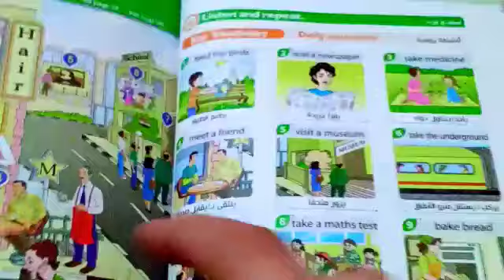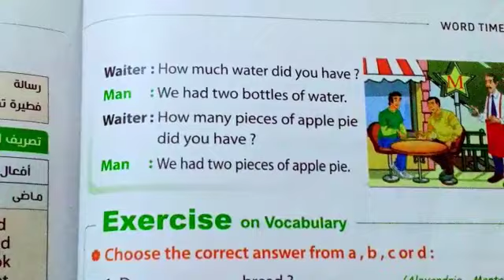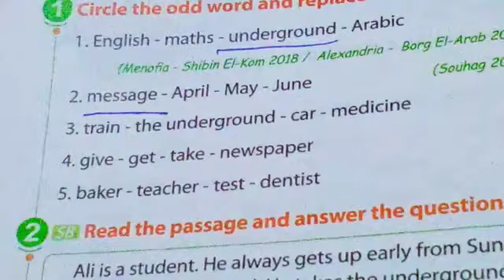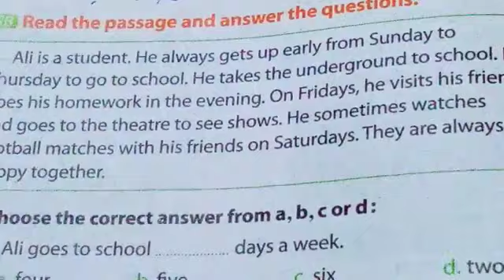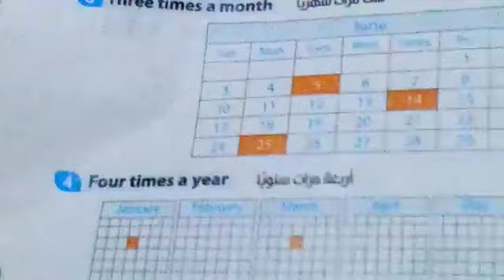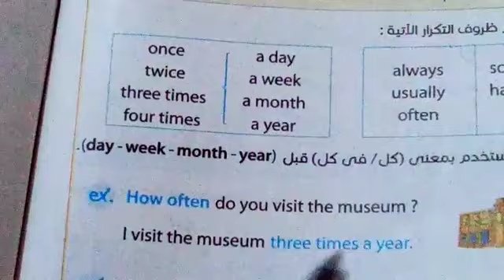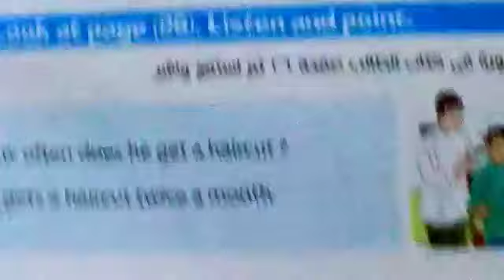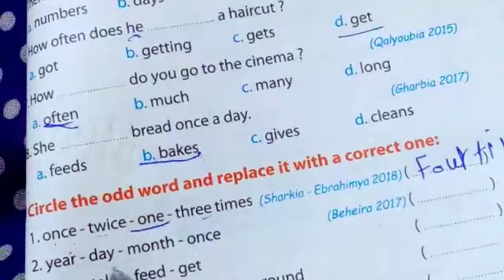انجليزي ساتة ابتدائي الدرس التالت الوحدة السادسة الترم الاول وشرح قاعدة how often